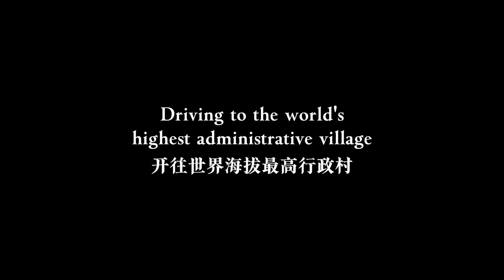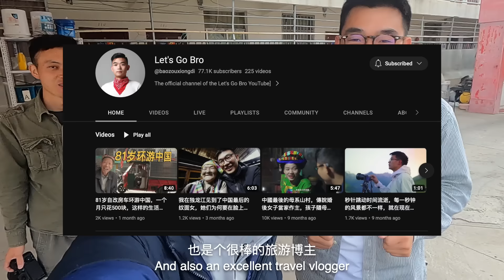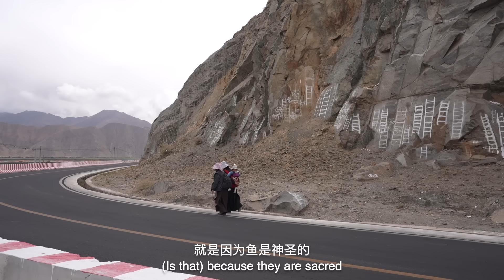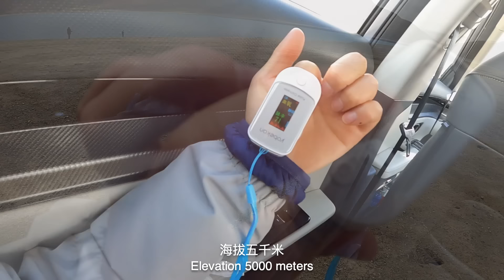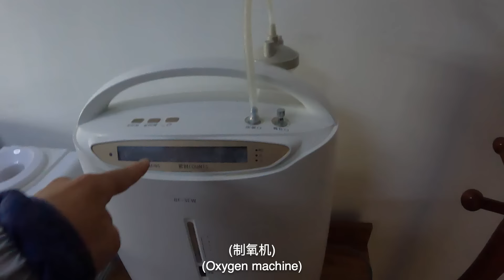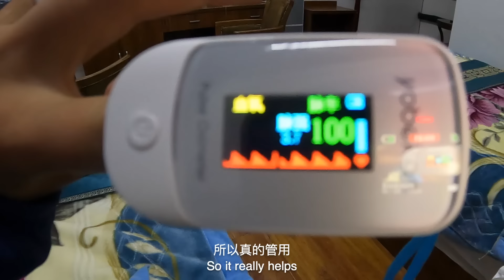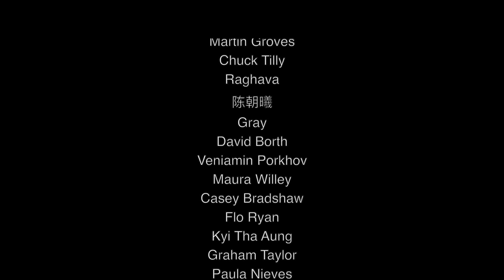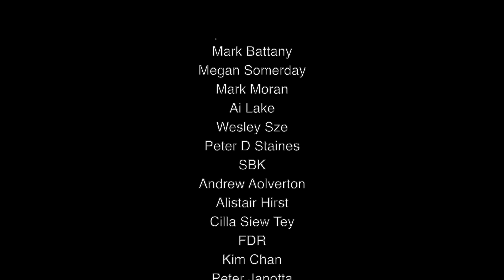Road trip to Tibet's HIGHEST VILLAGE (5070m), second highest village in the world! S2, EP33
Our road trip in Tibet does finally start. Today, we went from Lhasa (3656m) to Tuiwa (5070m) the second highest village in the world only 30 meters below La Rinconada in Peru.
The landscape over 4000m is quite incredible, clear skies, shiny blue lakes, and very changeable weather.
Altitude sickness is also paramount, we got oxygen bottles with us, and even the hotel in Tuiwa has the rooms equipped with oxygen machines.
On our way we met incredibly nice people, Tibetan Mastiff dogs, and witnessed a water burial ceremony.
Join me on my journey to the highest village in Tibet :)

0:00 Intro
3:43 Tibetan Funeral Tradition
8:22 Tibetan Mastiff
10:44 Experiencing Altitude Sickness
12:45 Puma Yumco Lake
16:40 Tuiwa Village
20:10 Oxygen Check on 5070 Meters altitude